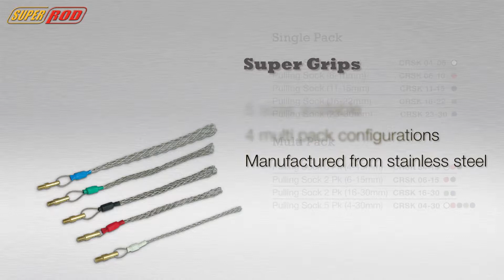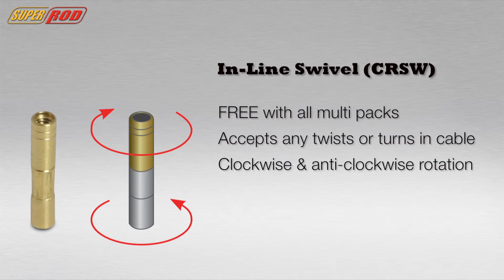Super Grips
The most secure way to attach your cable to your rods. Available in 5 sizes and capable of pulling either single or multiple cables. The days of attaching cable to rods with insulation tape are over. Super Grips provide a cleaner and more secure solution.